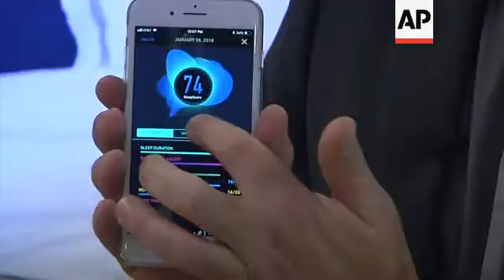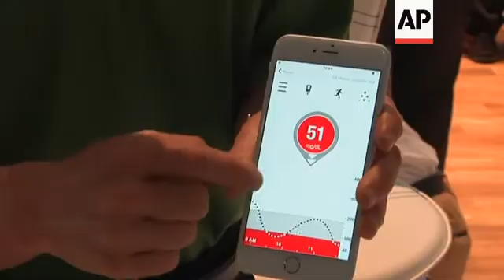The latest innovations in health and fitness technology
(12 Jan 2018) LEADIN:
An infrared massage bed and an all-terrain wheelchair are just some the latest health and fitness products on show at CES in Las Vegas.
Companies are showcasing technology advances and some fun gimmicks that they say could improve the lives of millions.
STORYLINE:
The latest innovations in health and fitness technology are taking centre stage this week at the 2018 Consumer Electronics Show (CES) in Las Vegas.
Industry experts say many of these products have one major thing in common - big data.
"This year is very much about personalisation. They've always had data about you. It's a big issue, data privacy versus the conveniences in your life, but people are starting to see the benefits of giving up privacy," says Robin Raskin from tech conference producer, Living in Digital Times.
Dozens of companies are utilizing data collected from consumers for everything from helping people get better sleep...
"We have three-million nights of data already so we know a lot about sleep," says Roy Raymann from Sleep Core Labs.
..to assisting stroke patients with rehabilitation.
"Once you put it on, all the motions that you're making with the glove on is recognised by the software, it actually is measurable. So instead of saying your husband has been better, now you can say your husband has been making improvement by 20 degrees," says Scott Kim from NEOFECT Rehabilitation Solutions.
While some products may seem more frivolous, such as an infrared massage bed or a smart scale, other companies bill their products as potentially lifesaving.
"It's the first wearable blood pressure monitor in the world," says Jeff Ray from Omron Healthcare.
Health care companies are teaming up with the tech industry to develop more personalized products.
"Dexcom makes a continuous glucose monitor and we're partnering with them in a program around some of our senior population where we're using some of their great technology with the continuous glucose monitor along with the data that we have at United Health Care and working to help our members have better information about their daily glucose levels and their ability to manage their Type-2 diabetes," says Marc Briggs from United Healthcare.
Jill Gilbert, Digital Health Industry Expert says: "I call it hyper-personalization of health care and, or medicine. There are meaningful developments that are coming out of this industry. There are also some fun gadgets and some fun things that help us stay on track."
Experts predict combining the latest tech with artificial intelligence will help a host of people and patients, from babies to seniors.